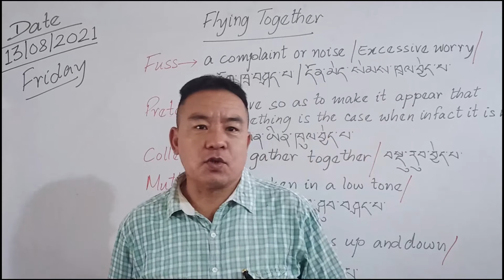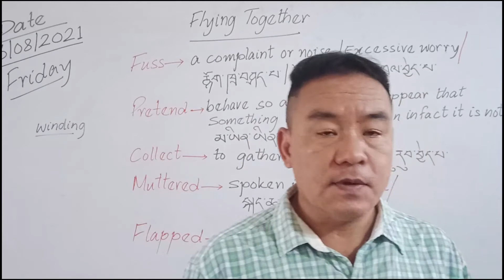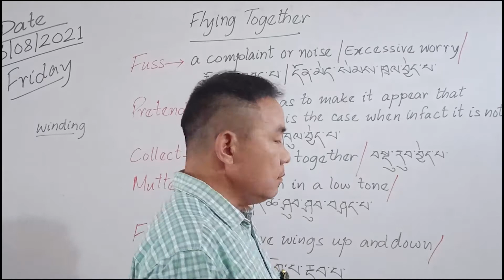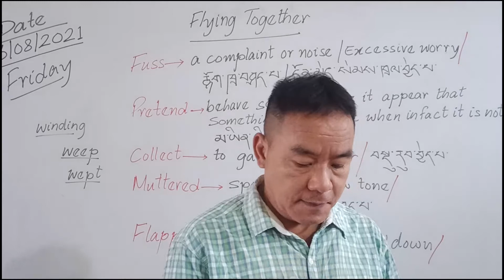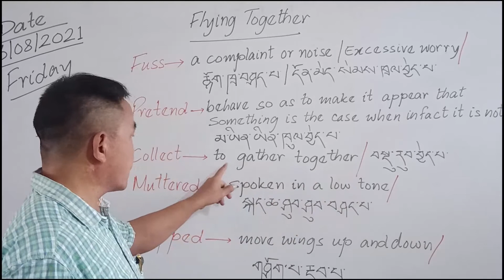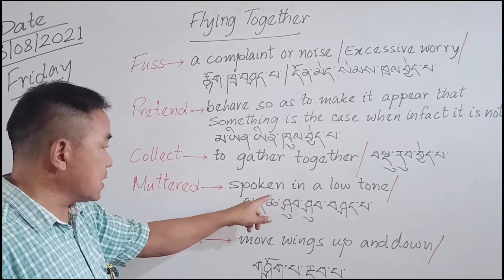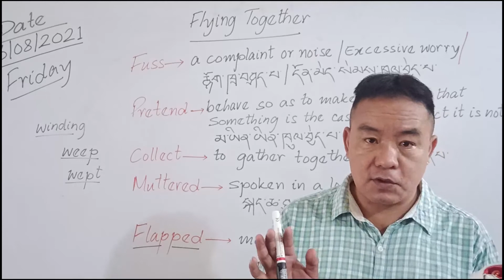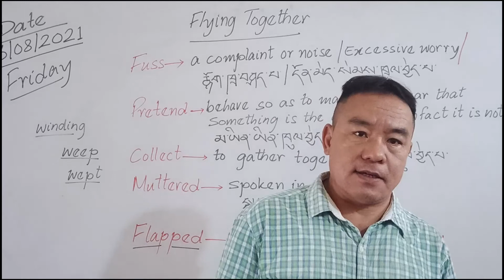Class V English Day 18